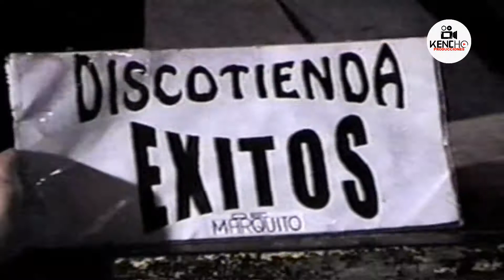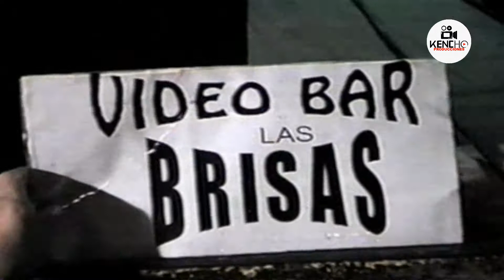Agua Bella Marina Evelyn Maricarmen Cynthia y Nancy 2001 - Sentimiento Mix (en vivo San Jose)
y tambien en mi  cuentas de coleccionista
Concierto realizado en la ciudad de Cañete con:
Marina Yafac
Evelyn Campos ex Koriband - alma bella - aguas de oro banda de oro
Maricarmen Marin ex bella bella virgenes de la cumbia
Cynthia Macedo ex alma bella bella bella brillamar
Nancy Castelo la garotinha